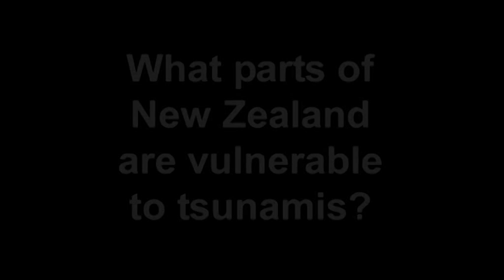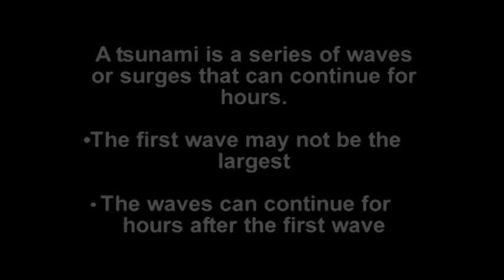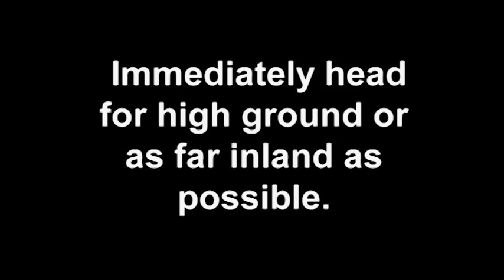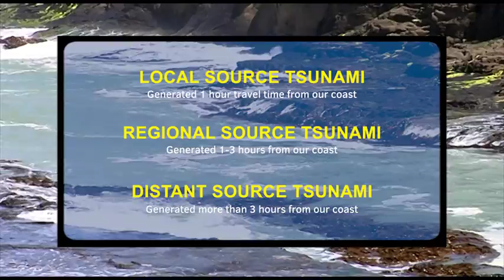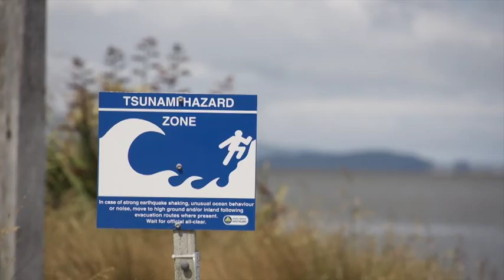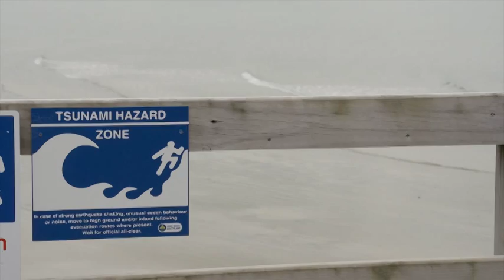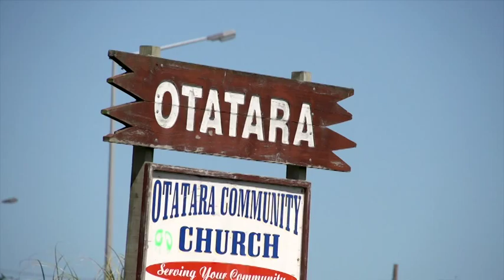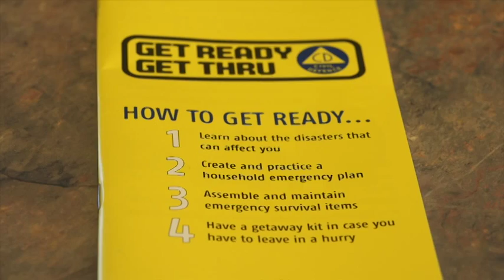Southland NZ Tsunami Risk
Emergency Management Southland provides an insight into the tsunami risk in Southland, so that people that live, work and play near the coast can make informed decisions about the potential risk and plan accordingly.